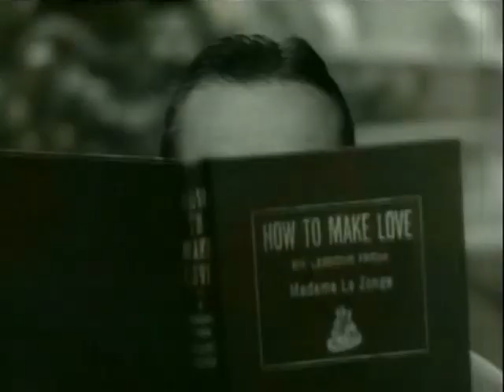28.07.2003 US Komiker Bob Hope wurde 100 Jahre alt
Der US -Filmschauspieler und Komiker Bob Hope ist tot.
Er starb gestern in der Nähe von Los Angeles an einer Lungenentzündung.
Das hat heute sein Agent mitgeteilt. Hop war 100 Jahre alt. In seiner langen Karriere erhielt er vier Ehren Oscars und spielte in über 50 Filmen mit.

"Danke für die Erinnerungen" ... dieses Lied aus seinem ersten Hollywood-Film blieb immer eines seiner Markenzeichen. Er konnte singen, tanzen und vor allem die Menschen zum Lachen bringen. Seine Filme und Fernsehauftritte machten ihn zu einer amerikanischen Legende. "Warum mach ich das?" ... die Antwort kannte er nur zu gut. "Wenn du da draußen bist und die Leute lachen, macht das etwas mit dir. Plötzlich tauchst du tief in die Szene ein, darauf kommt es an!"

Fast 60 Jahre lang tingelte er zu den amerikanischen Truppen überall in der Welt. Er war in Korea und in Vietnam. Die gute Nachricht ist, das Land steht hinter euch ... zu 50% ...

Generationen von Soldaten waren ein dankbares Publikum. General, können Sie mal den Krieg unterbrechen,  während ich hier beschäftigt bin. Ich wollte euch Jungs nur zeigen, wofür ihr kämpft.

Der Patriot Bob Hope kannte alle Präsidenten seit Roosevelt. John F Kennedy, Ronald Reagan und auch Bill Clinton waren Hope Fans. Sie alle lachten mit ihm ... gelegentlich auch über sich selbst.

Bob Hope hat uns zum Lachen gebracht er hat gute Stimmung gemacht er hat der Nationen gedient

Zum Schluss streckte er dieser Nation, die er so liebte, die Zunge raus ... er ließ sich den Spaß nicht verderben.

Ich hätte gar nicht glücklicher sein können, sagte er, bei seinen 100 Jahre leben ...

tagesschau vor 20 Jahren, Sendung vom 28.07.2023 • 22:45 Uhr